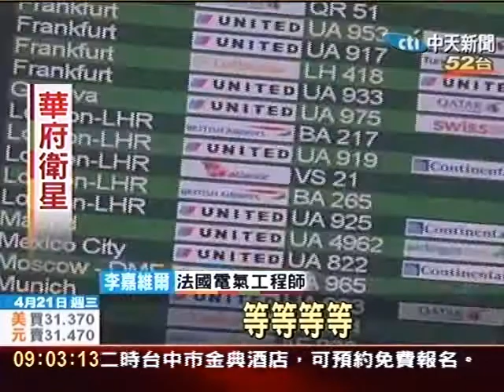火山灰衝擊效應 華府機場滯留旅客無奈